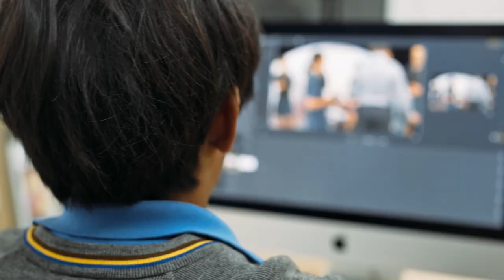The Arts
The Arts program at St Joseph’s, Hectorville covers the five learning areas of The Australian Curriculum, including Drama, Dance, Music, Visual Art, and Media arts. We provide opportunities for students to learn how to create, design, represent, communicate and share their imagined and conceptual ideas, emotions, observations and experiences.

The arts have the capacity to engage, inspire and enrich all students, exciting the imagination and encouraging them to reach their creative and expressive potential. Students develop non-verbal and verbal, individual and group communication skills which cross over into every area of the curriculum.

Students have many opportunities throughout the year to share their performance skills to the school and the wider community. St Joseph’s is a proud participant in Wakakirri and the Catholic School Music Festival giving students an amazing experience of live performance for a large audience.